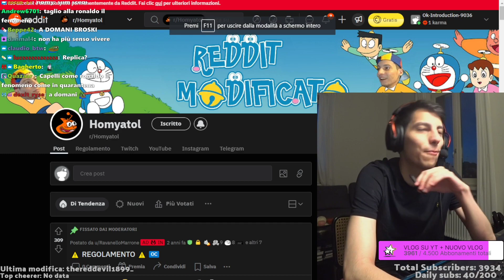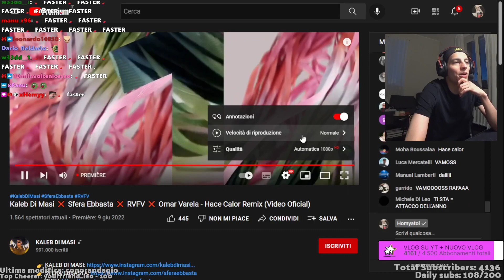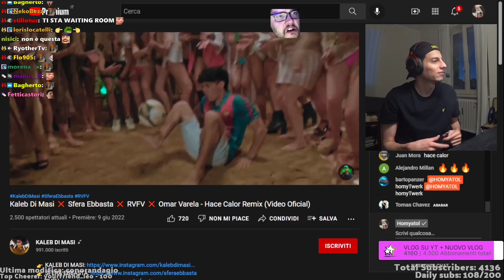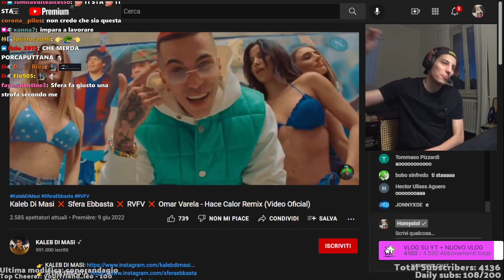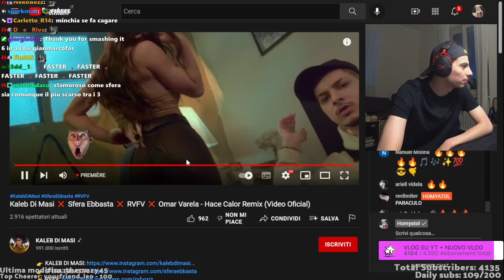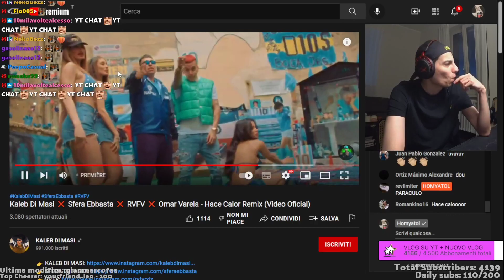Homyatol finalmente ascolta TI STA SCOMPARENDO IL TANGA! 🍑👙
TI STA - live del 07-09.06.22 di homyatol